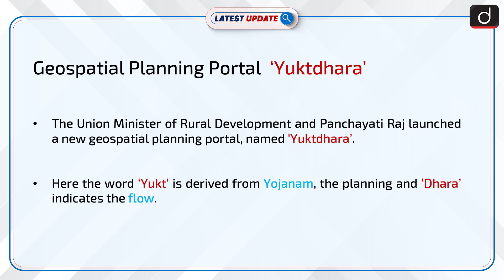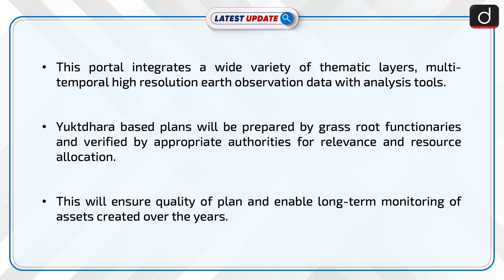Geospatial Planning Portal ‘Yuktdhara’ | Bhuvan : Latest update | Drishti IAS English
The government of India launched a new portal under geoportal Bhuvan, named “Yuktdhara”, which is a geospatial planning portal and will facilitate planning of new MGNREGA assets using Remote Sensing and GIS based information. It is made up of two words – Yukt and Dhara, which has significant meaning.

Dear Viewers,